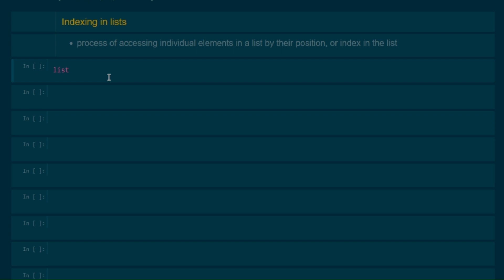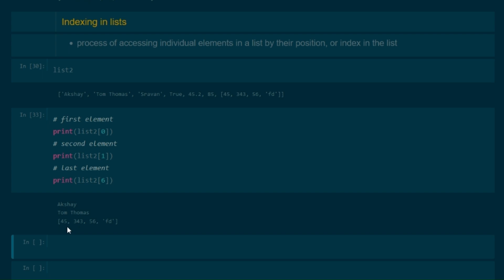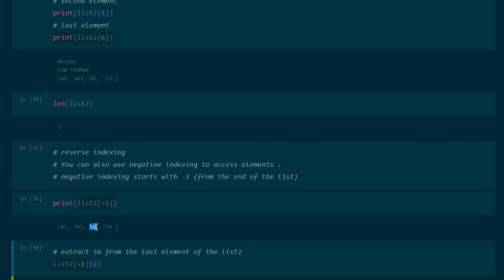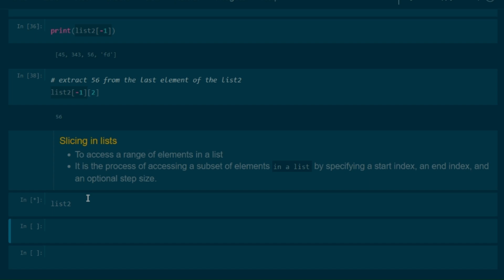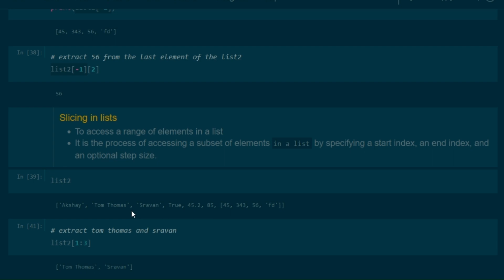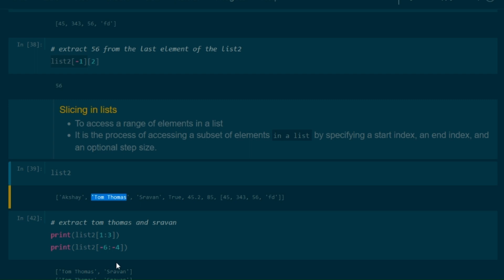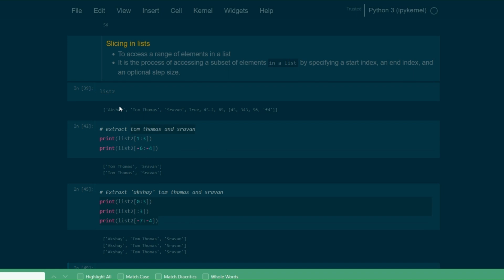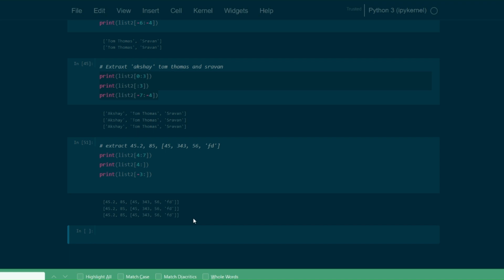Indexing and slicing in python lists | Malayalam | How to use indexing and slicing in python lists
In this video, you will learn how to master the art of indexing and slicing in Python lists, including reverse/negative indexing. Whether you are a beginner or an experienced programmer, understanding how to manipulate lists using these techniques is essential for writing efficient and effective code.

We will start with the basics of Python lists, including how to create them and access individual elements. From there, we will dive into indexing and slicing, showing you how to access and manipulate subsets of a list based on their position, both forwards and backwards.

Throughout the video, I will provide clear examples and demonstrations to help you fully grasp the concepts. You will also learn about common errors and pitfalls to avoid, as well as best practices for using indexing and slicing in your own code.

By the end of this video, you will have a solid foundation in Python list manipulation, allowing you to write more powerful and efficient programs. So whether you're a seasoned Python developer or just starting out, join me  as I unlock the full potential of Python lists with indexing and slicing, including reverse/negative indexing!